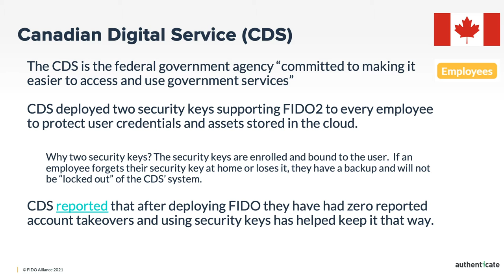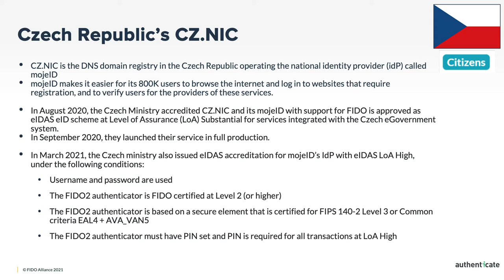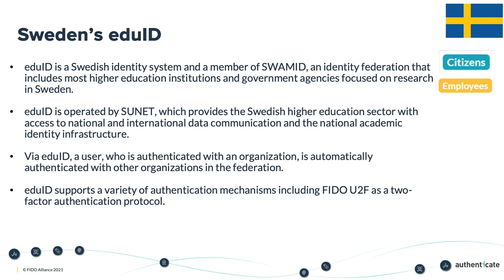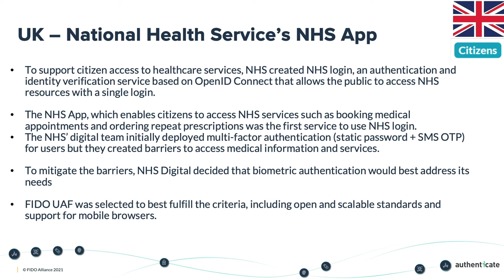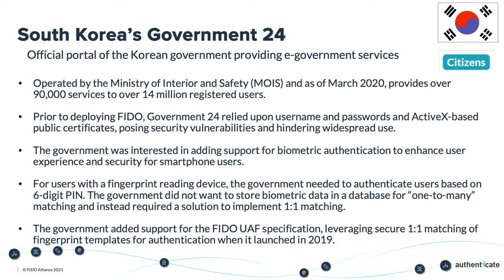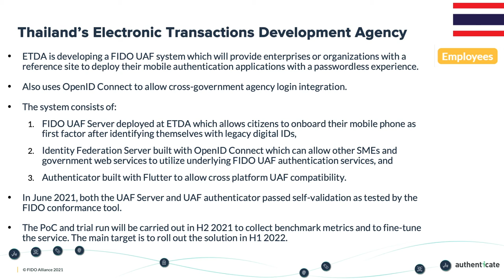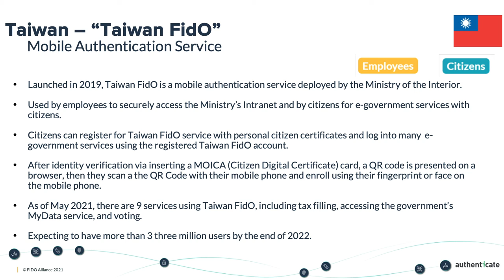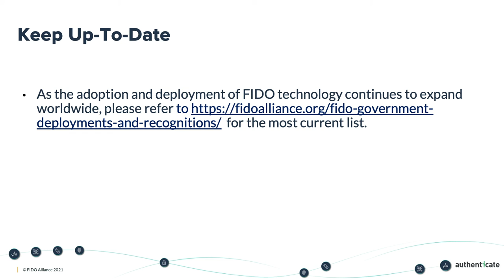FIDO's Authn Govt Summit - Strong Authentication in Govt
Speakers: Karen Chang, VP, Egis and Mike Magrath, VP, Global Regulations & Standards, OneSpan